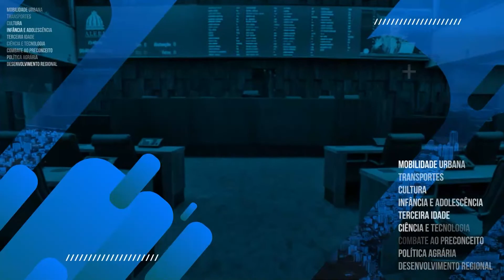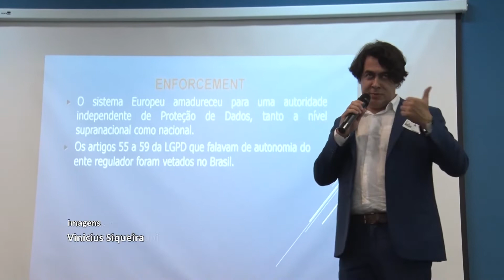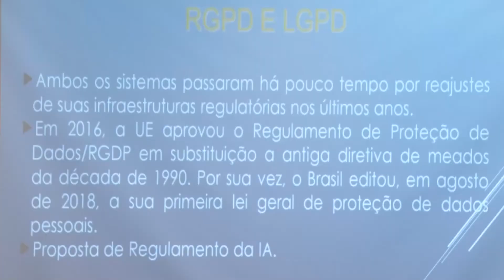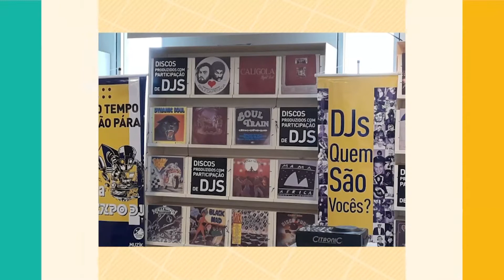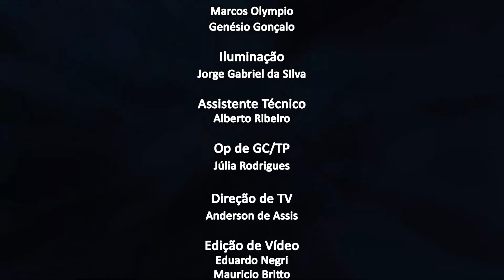Jornal da Alerj - Quinta - 06/10/22